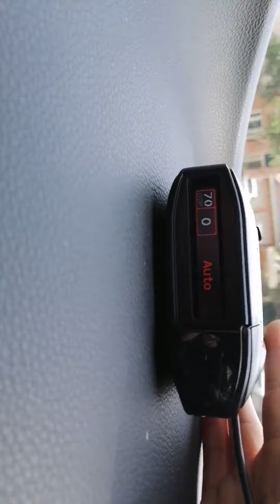ESCORT MAX 360